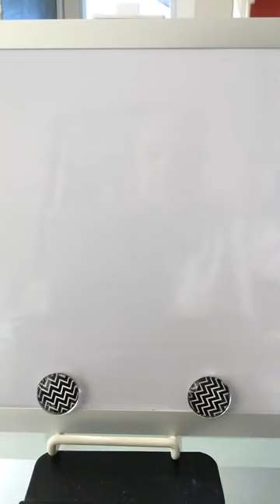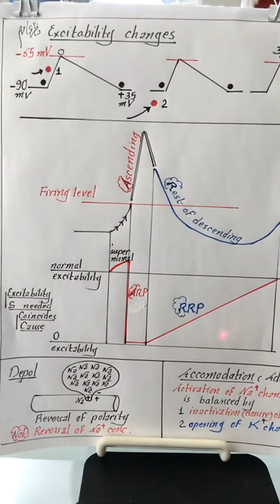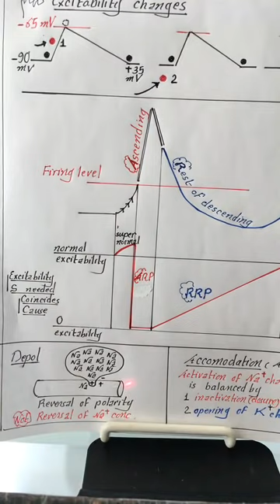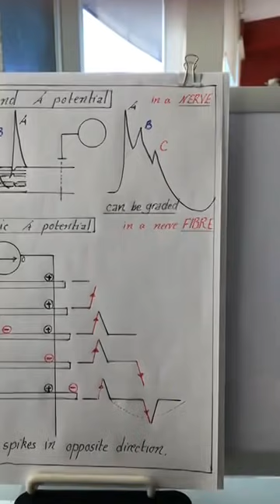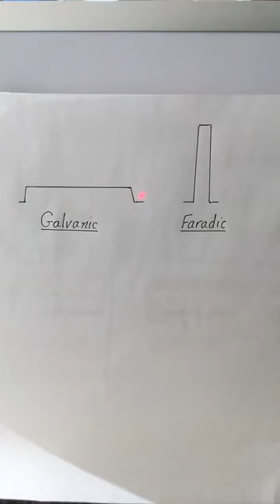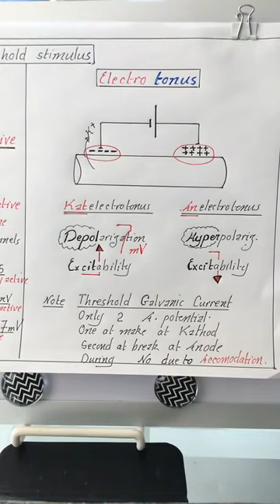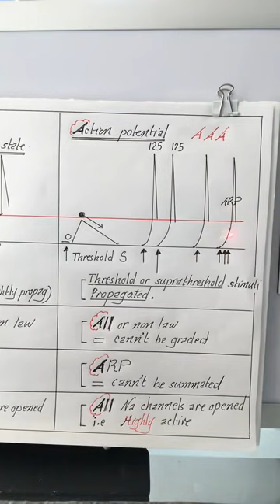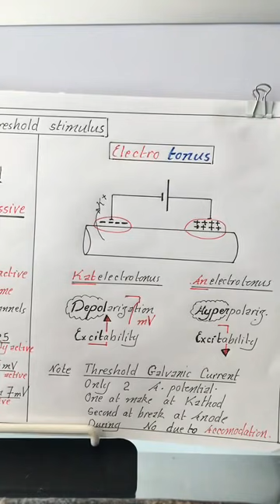Physiology | Nerve| lecture 3 | Dr.Nagi | Arabic